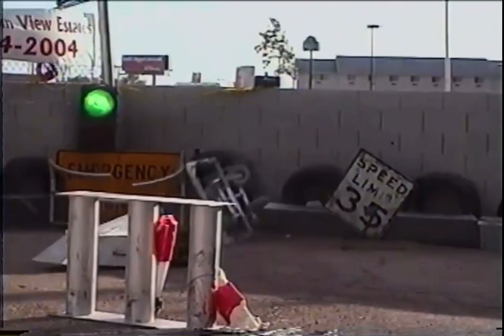The Matador Vs Trippy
Robojoust 2002